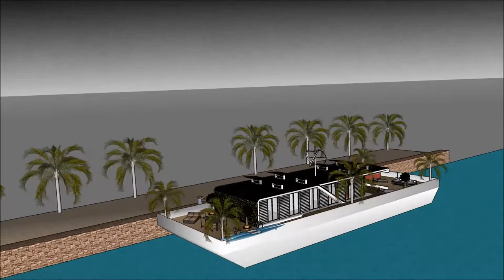Canadian waternest floating house youtube in CANADA Vancouver Quality Idyllic life on Waternest floa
The floating house villa houseboatzania launching an innovative high-end luxury yacht floating house villa mansion home design potentially as a display of exhibition of the Canadian waternest floating house youtube in CANADA Vancouver Quality Idyllic life on Waternest floa.

The collection of the Floating house villa houseboatzania concept of Canadian waternest floating house youtube in CANADA Vancouver Quality Idyllic life on Waternest floa consists of high luxury and architectural art pieces in minimalism combined with living on the waterfront of the harbour.

The floating house villa mansion yacht design has the basis to sustain living with high standards and contemporary structural design at Canadian waternest floating house youtube in CANADA Vancouver Quality Idyllic life on Waternest floa with numerous of prospects for excessive living and celebrating the desire of life worldwide:  UK Thames London